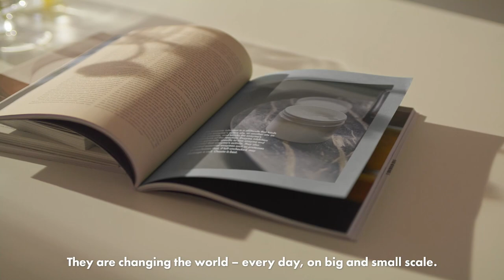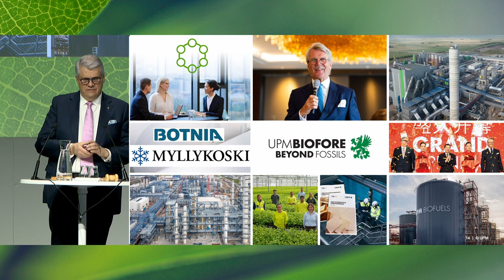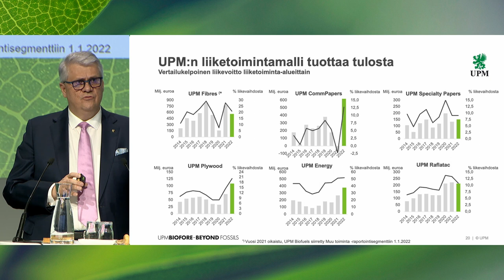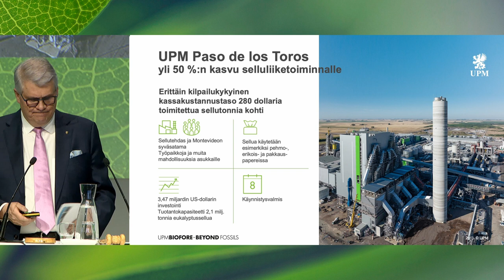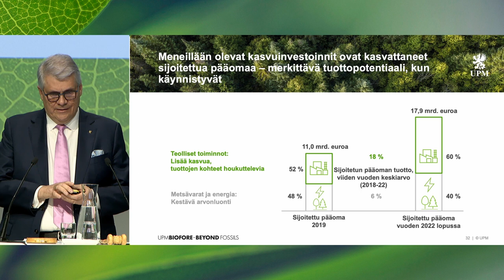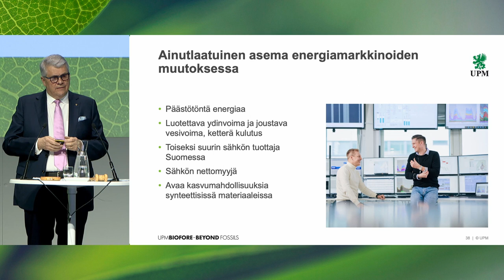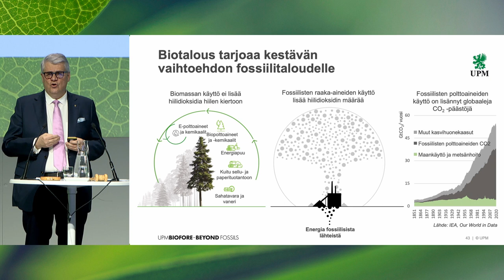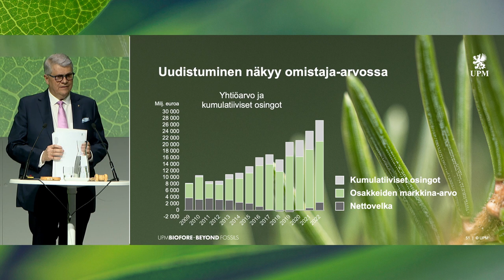UPM-Kymmene Oyj Varsinainen yhtiökokous